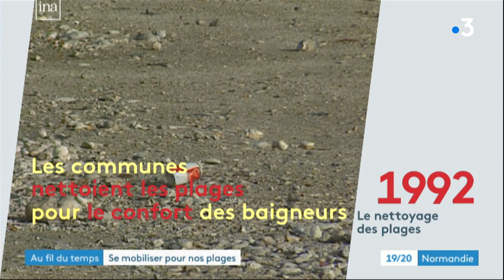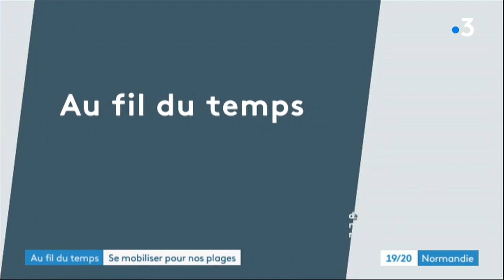Edition de proximité "Au fil du temps". Thème : "Nettoyer les plages de Normandie.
Edition de proximité "Au fil du temps". Thème : "Nettoyer les plages de Normandie". Diffusée le 20 janvier 2020.
Présentation : Laurent Quembre
Rétrospective d'images d'archives et ITW de Benoît Birette, Responsable de l'antenne du Calvados de la fondation Surfrider.

Chaque année, surtout en hiver avec les tempêtes, de nombreux déchets échouent sur les plages de Normandie.
Certains viennent des bateaux, mais la majorité vient des villes. Ces déchets urbains sont acheminés par les cours d'eau jusqu'au littoral.
Le phénomène n’est pas nouveau. Heureusement, il y a de plus en plus de bénévoles prêts à mener des opérations de nettoyage.